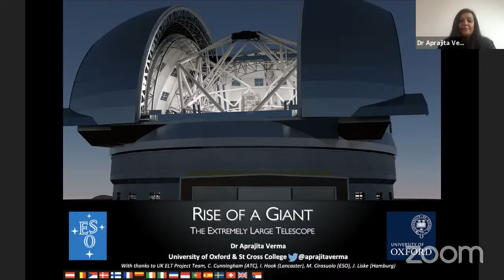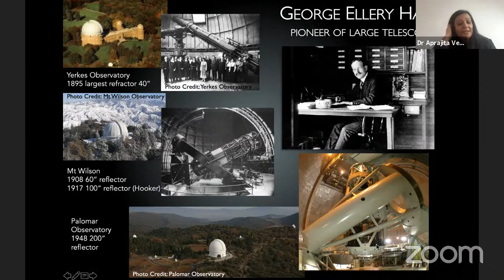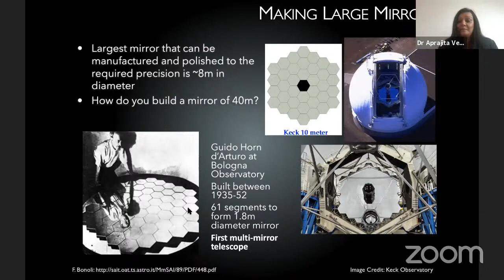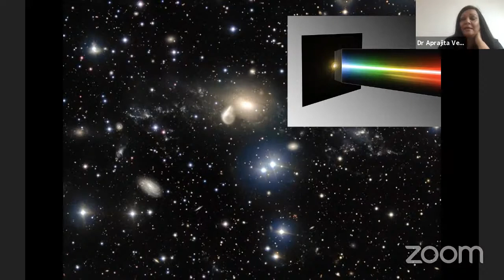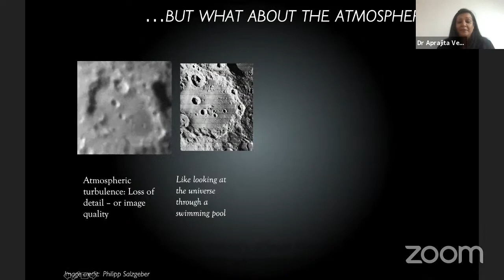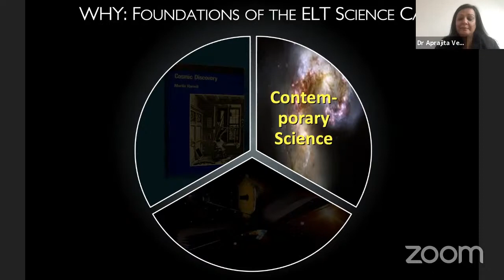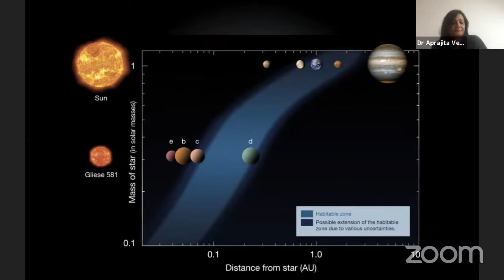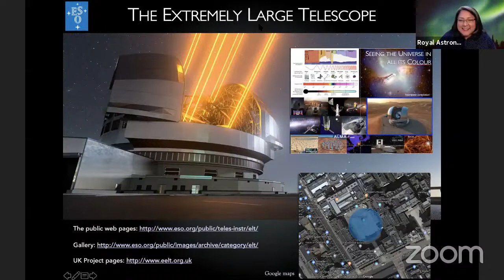Rise of a Giant: The Extremely Large Telescope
With a primary mirror of diameter 39m (about 20% larger than Stone Henge's Sarsen Circle), the European Southern Observatory's (ESO) Extremely Large Telescope (ELT) will be the "World's Biggest Eye on the Sky" operating in the visible to infrared (IR) wavelength range.  The ELT will collect 13 times more light than the largest visible/IR telescopes today allowing us to peer deeper and further in the Universe than ever before. Using novel technologies (including adaptive optics) to overcome the effect of the atmosphere, the ELT will be able to take images of the sky in exquisite detail, 16 times sharper than the Hubble Space Telescope. This deeper and finer view of the Universe will help to address many exciting open questions in contemporary astrophysics and cosmology, including the nature of extra-solar planets and the first galaxies to form stars at the edge of the visible Universe. More excitingly, it will make many discoveries, raising new questions. In this talk, I will describe the major steps in telescope design that have led up to the forthcoming era of extremely large telescopes and some of the scientific questions they will address. The next decade will witness exciting new discoveries in the Universe with facilities like the ELTs, the James Webb Space Telescope, the Vera C. Rubin Observatory, and the Square Kilometre Array (to name but a few) becoming operational. In this landscape, the ELT will play a central role in delivering ground-breaking science contributing to our evolving understanding of the Universe.